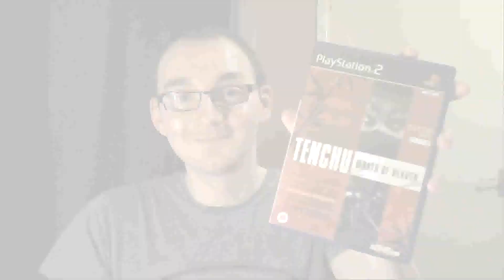Tenchu: Wrath of Heaven - PS2 [UK Unboxing]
Hey everyone & welcome to my unboxing of "Tenchu: Wrath of Heaven" for the PS2!

I want to go down memory lane & bring some nostalgia to my channel. So I got some classic games which I had when I was younger & there will be playthroughs of them in the future ;-)

About the game:
Tenchu: Wrath of Heaven is an action-adventure stealth game developed by Capcom subsidiary development studio K2 LLC and published by Activision worldwide and FromSoftware in Japan for the PlayStation 2 in 2003.
After Lord Mei-Oh was defeated in Tenchu: Stealth Assassins, Rikimaru was left in Lord Mei-Oh's fortress carrying a giant boulder to provide an escape route for Ayame and Princess Kiku. He appears to be trapped and left for dead. Ayame stuck Rikimaru's sword, "Izayoi" (he is seen drawing this sword in the opening CG of Wrath of Heaven) in snow as a monument for her fellow ninja, now considered dead. A year later, Rikimaru reports to Lord Gohda that he has managed to survive this near-death experience; unbeknownst to them, the real Rikimaru is trapped in the 20th century trying to find a way back to their time.

The game's plot plays differently depending on the character chosen, but connects at certain points. The story revolves mainly around Rikimaru's return and the struggle for the Three Jewels, which are said to give power to those who possess them. These are the Jewels of Heaven, Earth, and Virtue. Tenrai, an evil wizard who wants to get his hands on them, commands a band of his men to take the Jewels from whoever possesses them. However, upon encountering Rikimaru, he seems interested in his power and attempts convincing him to join his men. Rikimaru refuse, and he and Ayame face each one of them. One of the men in Tenrai's arsenal is Onikage, who only serves him to pursue his plan of reviving Mei-Oh (his former master) and Tatsumaru (the former leader of the Azuma Ninja Clan whom Tenrai revived). Rikimaru and Ayame follow Tenrai into his fortress to stop him from destroying the world using the power gained from two of the Jewels. If he can be defeated, peace will be returned to Gohda's land